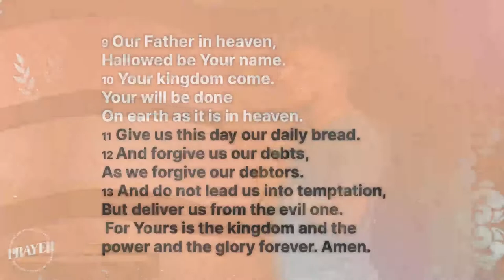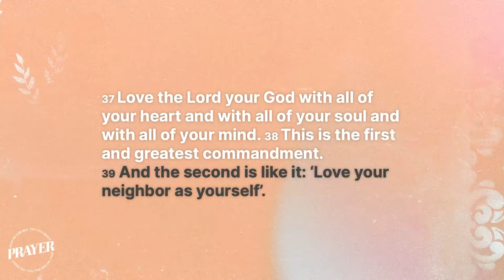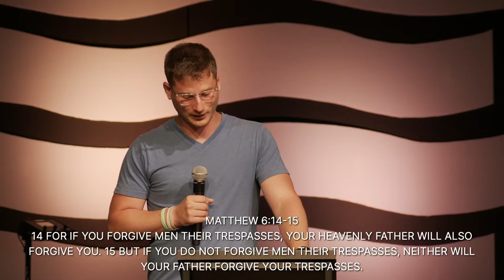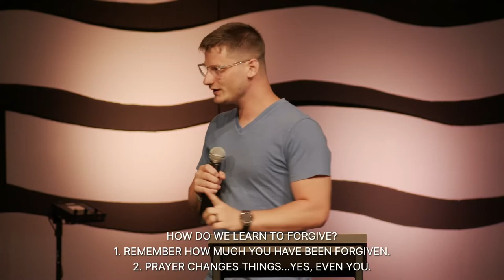What No One Will Tell You About Prayer: Is It Possible To Forgive? (Message)